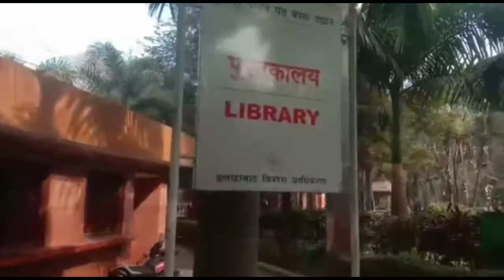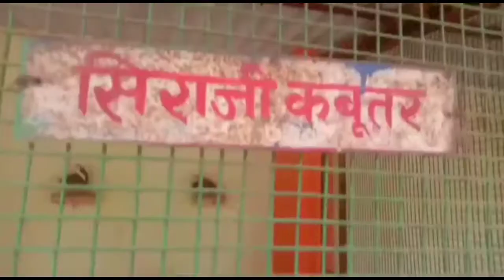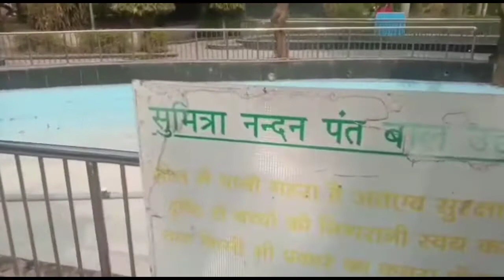Prayagraj Ka very nice Park hathi park ।। हाथी पार्क प्रयागराज ।।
Hathi Park Prayagraj
Prayagraj ka very nice park
हाथी पार्क